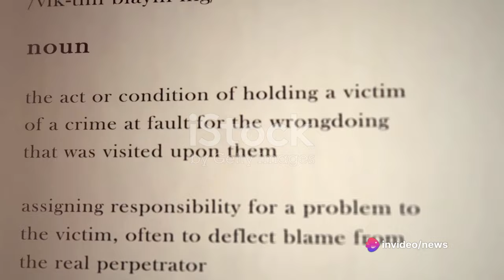Devaluation Phase: Cycles of Narcissistic Abuse Part 3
In this eye-opening video, we delve deep into the devaluation phase of narcissistic abuse, shining a light on its subtle signs, devastating impacts, and ultimate freedom it's important to find. If you've ever wondered if you're trapped in this toxic cycle, or if you want to understand and support someone who might be, this is a must-watch.

Join us as we explore the psychological manipulation and emotional warfare that takes place during the devaluation phase. Learn to recognize the red flags and understand how narcissistic abusers use gaslighting, manipulation, and mind games to diminish their victims.

But the video doesn't stop there. We also provide effective strategies and empowering advice on breaking free from the clutches of narcissistic abuse. Find out how to reclaim your self-worth, establish healthy boundaries, and rebuild your life after enduring such trauma.

Spread awareness and empower others by sharing this video with those who may benefit from its invaluable insights.

Knowledge is power, and together we can break the chains of narcissistic abuse. Let's live our lives free from the toxic grip of these relationships. Watch now and take the first steps towards healing and reclaiming your happiness.

OUTLINE:

00:00:00 The Devaluation Phase
00:01:09 Unveiling the Signs of Devaluation
00:03:17 The Impact of Devaluation on the Victim
00:04:30 Breaking Free from the Devaluation Phase